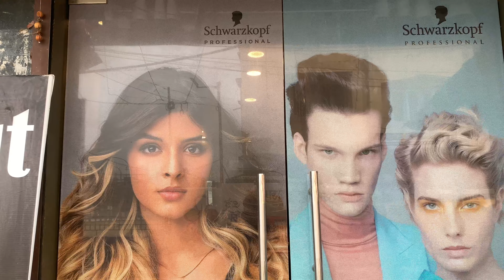hairsmoothening The Best Salon of Kolkata. Perfect Hair Smoothening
We do the best Hair Smoothening / Straightening / Keratin in Kolkata at the best possible price.

Our Customers come from all over West Bengal, because our services are so nice and perfect.

Mike Regan Salon
10/3 C. N. Roy Road
Kolkata 39..

Area - Science city, Ruby Hospital, em bypass.

land Mark near 42 bus stand.